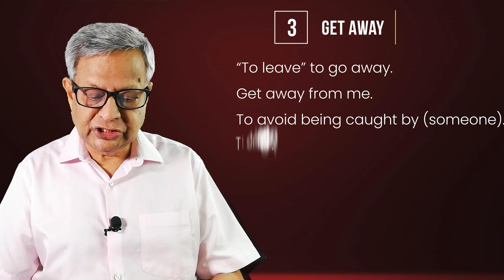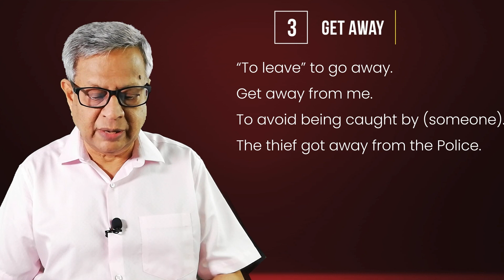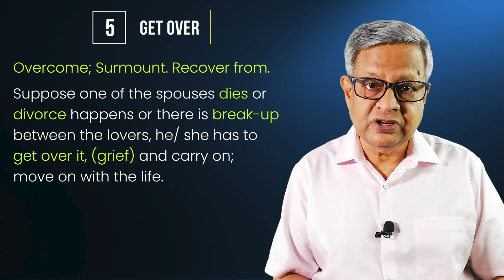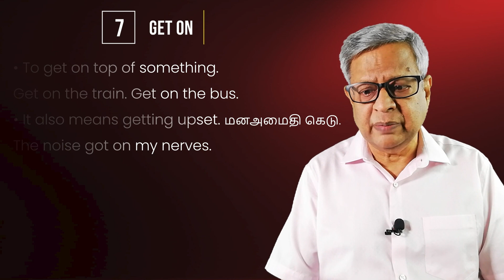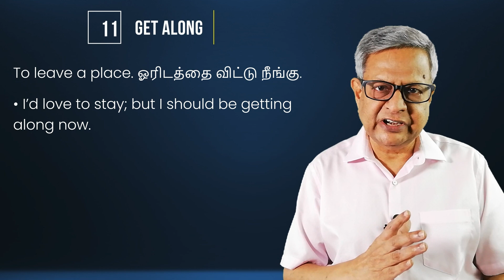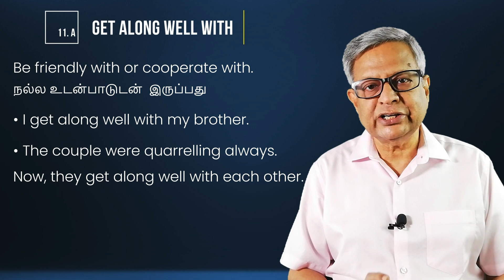Learn to use "GET" phrasal verbs. (through Tamil)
Season 2 Episode 63. Learn to use "GET" phrasal verbs.
1. Link for document on this Lesson
2.  Link for Season 2 Videos

2. Documents in PDF pertaining to Lesson No. 67 to 157 + Lesson No. 3 and 4)

3. List of Videos: எல்லா வீடியோக்களும் கீழ் கண்ட லிஸ்டுகளில்  இருக்கின்றன. பாருங்கள்
a. List of videos from 1 to 25:

g. List of videos from 151 till now